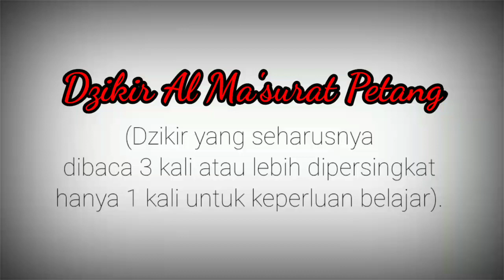Dzikir Al Ma'surat Petang (Untuk Siswa SMPIT Ikhlas Cendekia Lahat)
Dzikir Al Ma'surat Petang. Silakan dihafalkan dengan cara membiasakan tiap hari menyimak sembari melihat buku dzikir Al Ma'surat.

Catatan: Dzikir yang seharusnya
dibaca 3 kali atau lebih dipersingkat
hanya 1 kali untuk keperluan belajar.